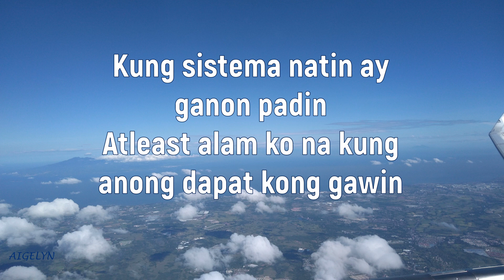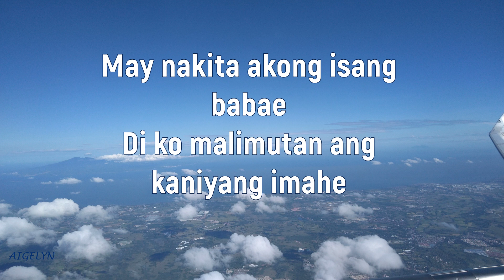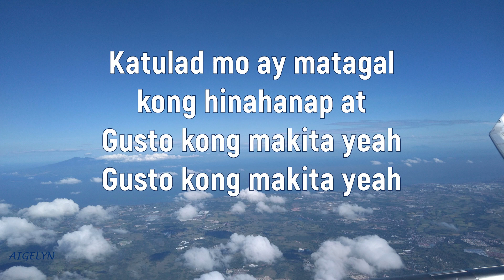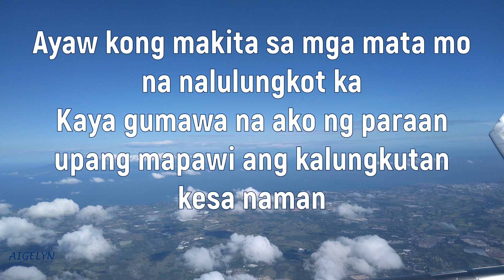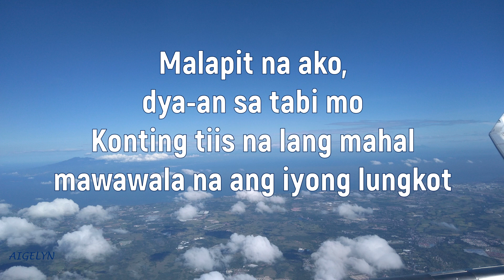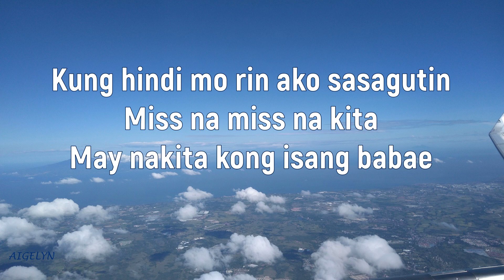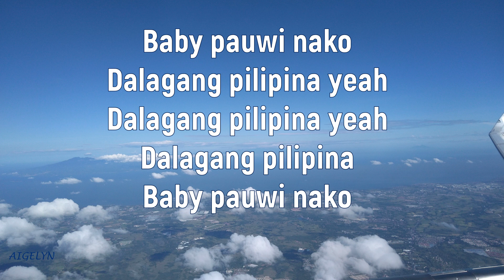Much Better-Dalaga-Pauwi Nako (Mash up) - Sam Mangubat with Jun Sisa (Lyrics)